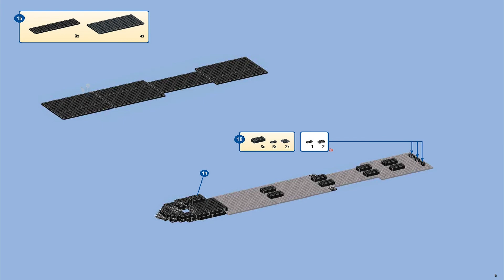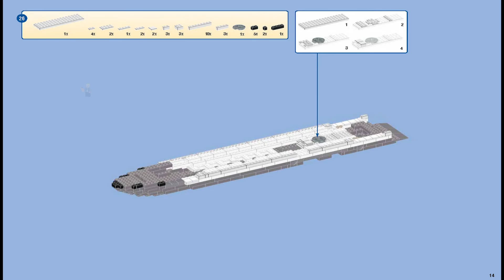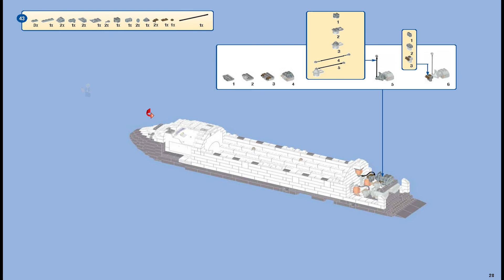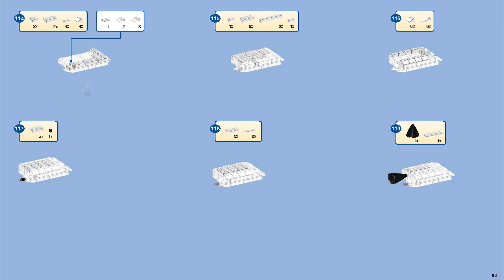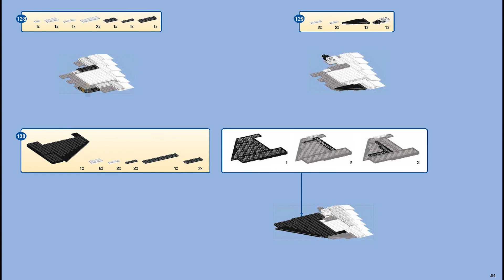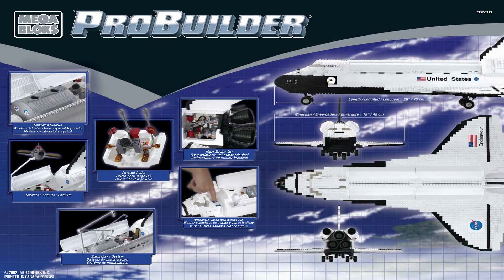Mega Bloks Instructions | Probuilder | 9736 | Space Shuttle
These Mega Bloks Instructions guide you through how to easily build set Space Shuttle from the Space Shuttle

Mega® is a trademark of the Mattel that is neither published nor authorized or supported